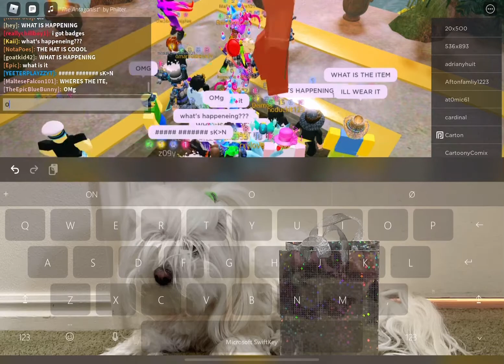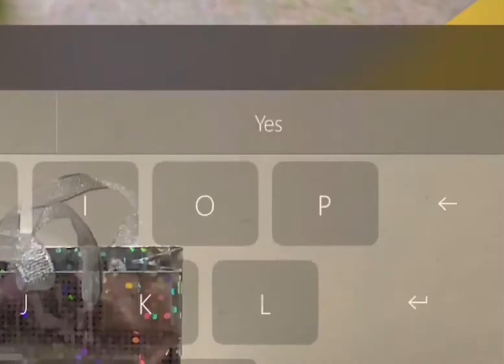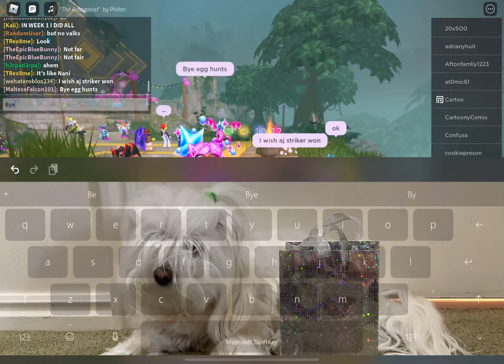The Grand Prize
The Grand Prize! :D

[ Roxy’s Salon Fireplace Code ]

Congrats you found me! Here one part of the code!!! :D
7: 🧶